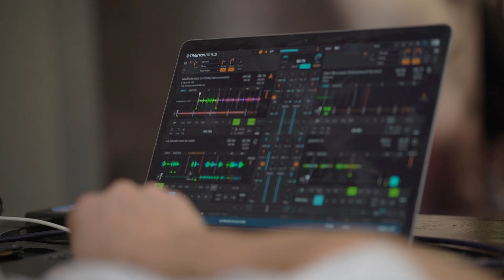FESTIVAL FUTURO IMPERFECTO | DÍA 2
Entre el 22 y el 25 de noviembre de 2023, el Festival Futuro Imperfecto reúne a referentes de las ciencias, los activismos y el pensamiento crítico con la comunidad anfibia. Llegan expertxs de Croacia, Colombia, Cuba, Chile, México, España, Estados Unidos e Inglaterra para discutir cómo nos resetean el colapso medioambiental, la avanzada de las derechas, las multiplicidades identitarias y los nuevos lenguajes de las pantallas. Recurrimos al arte y la tecnología como pensamiento lateral. Participan periodistas, artistas, académicos/as, autorxs y lectorxs. Hasta bailarinxs y DJ. Compartimos la curiosidad por entender el mundo que viene, ¡y el deseo de sobrevivirlo!

Toda la programación del Festival Futuro Imperfecto en nuestro canal de YouTube.

Futuro Imperfecto se realiza con el apoyo de la Universidad Nacional de San Martín (UNSAM), el British Council, la Maestría de Periodismo Narrativo (Anfibia-UNSAM) y en alianza con Barcelona School of Management de la Universidad Pompeu Fabra, la Universidad Complutense de Madrid, la Universidad Autónoma de Barcelona, la Universidad de Texas, la Universidad de Northwestern, la Universidad de Los Andes.